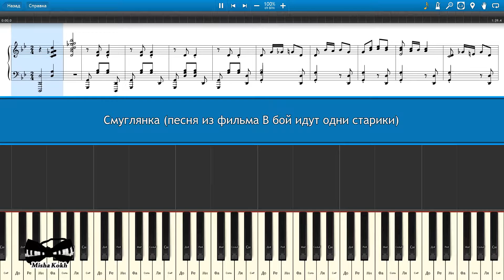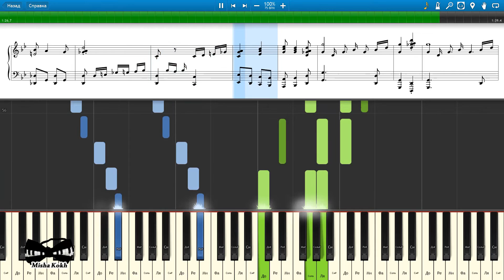Смуглянка (на пианино Synthesia cover) Ноты и MIDI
Как играть на пианино Смуглянка (песня из фильма "В Бой Идут Одни "Старики"") [Piano Tutorial] Synthesia